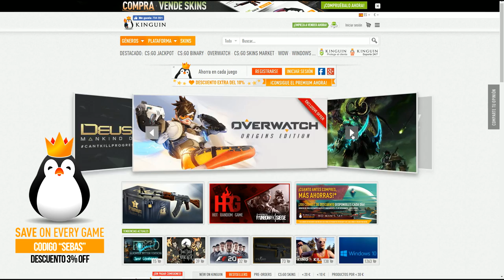FIFA 17 SKILLS TUTORIALES - ALL NEW SKILL MOVES & TRICKS - NUEVAS SKILLS TUTORIAL FIFA 17 SKILLS